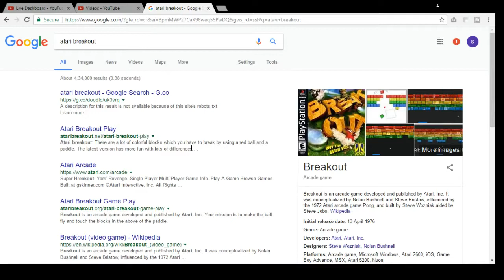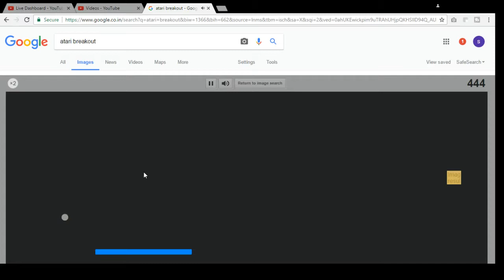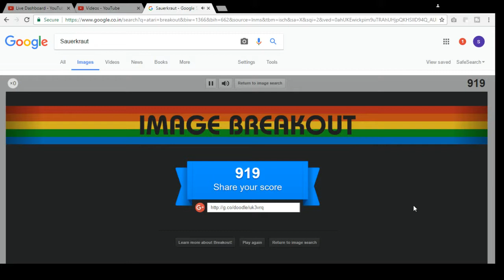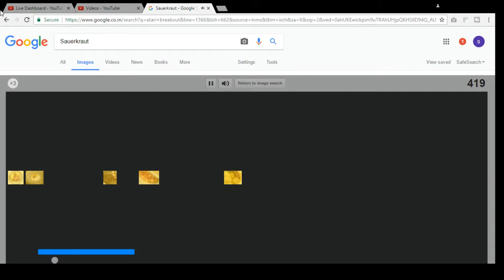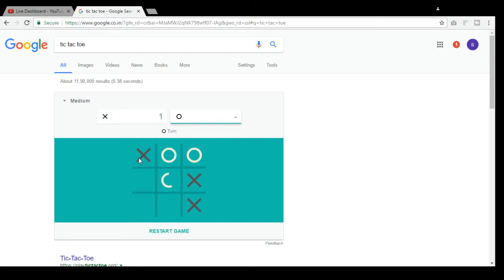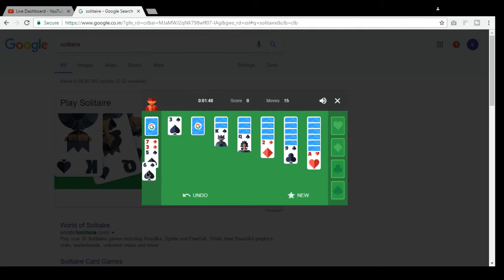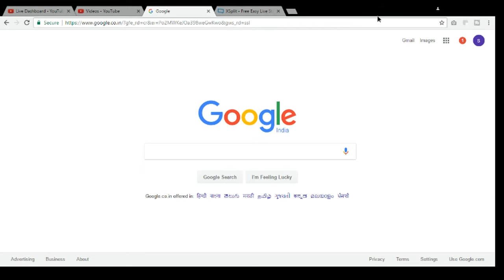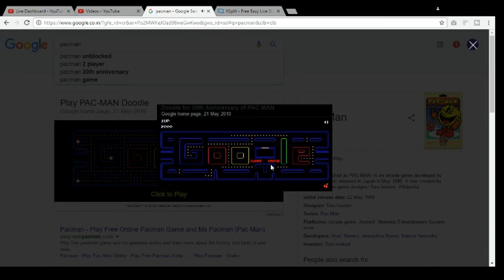How to play games on Google Home Page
Learn how to play games on google home page.